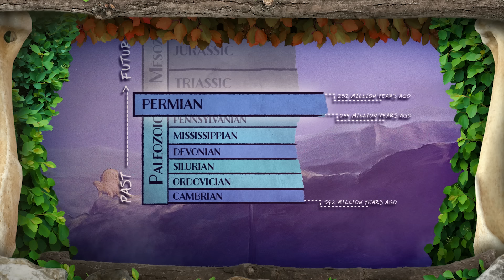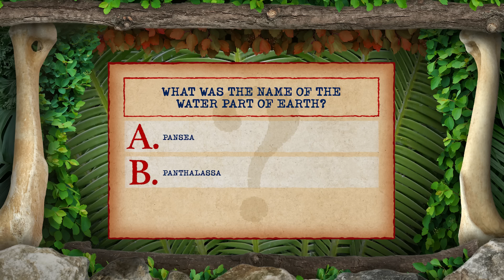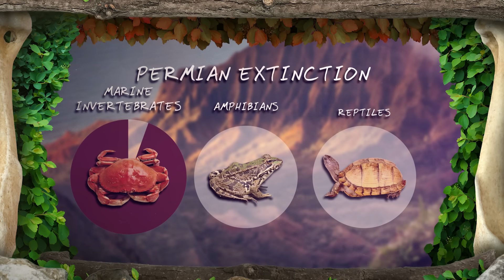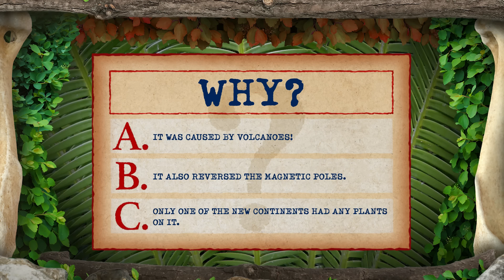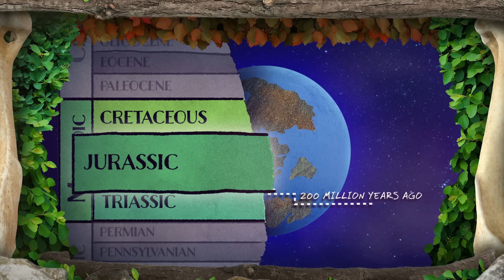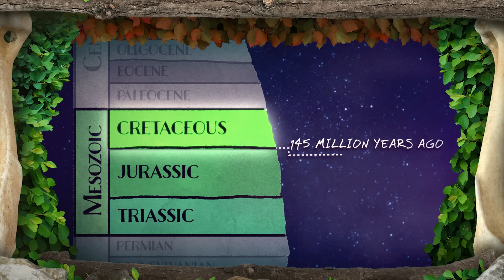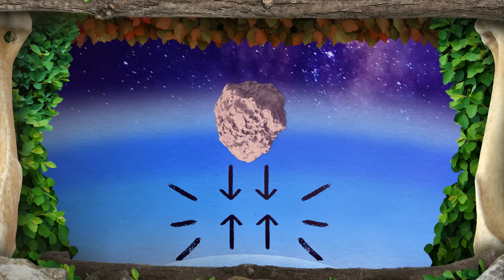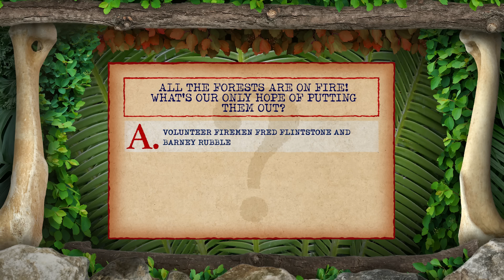The Dreadful Demise of the Dinosaurs • Puppet History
A little family lesson.

 Shane Madej

WRITTEN BY
Garrett Werner
Shane Madej

PRODUCER
Lizzie Lockard

DIRECTOR
Mark Celestino
Shane Madej

FEATURING
Ryan Bergara
Garrett Watts
Joyce Louis-Jean

EDITOR
Charlie Richardson

ORIGINAL MUSIC
Hughie Stone Fish
Patrick Volker
Patrick Powers
Ben Forman
Shane Madej

PRODUCTION SUPERVISOR
Brittney Lee

PRODUCTION COORDINATOR
Carter Lau

RESEARCHER
Alaina Rook

PRODUCTION DESIGNER
Billy Jett

ART DIRECTOR
Darren DeMatteis

PUPPETS BY
Madison Girifalco

Sam Young

MOTION GRAPHIC ANIMATORS
Mike Fox
Julia Capuano
Mattea Guldy

GRAPHIC ARTISTS
Crystal Cheng
Mollie Ong

ASSISTANT EDITOR
Frank Parker

Katie LeBlanc

Lizzie Lockard

EXECUTIVE PRODUCERS
Ryan Bergara
Shane Madej
Steven Lim